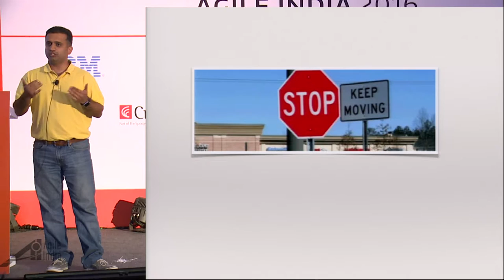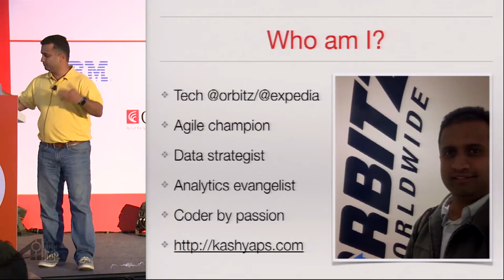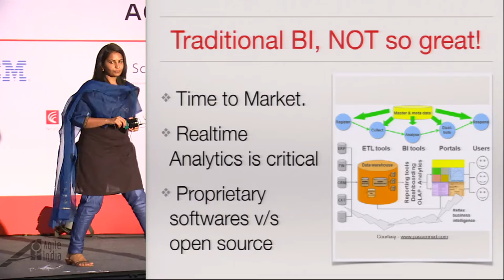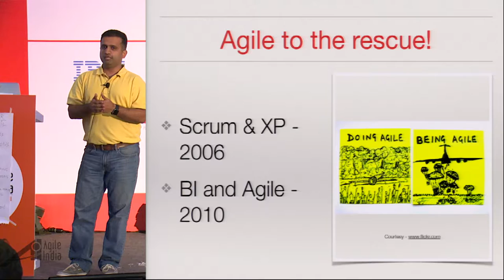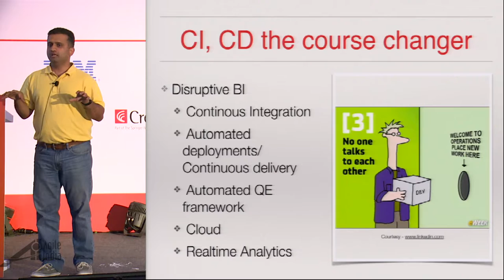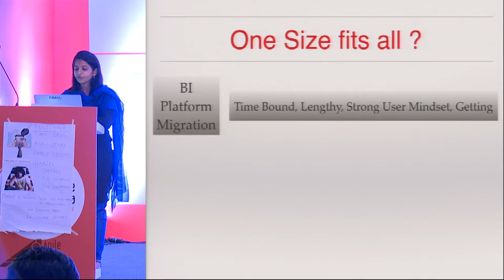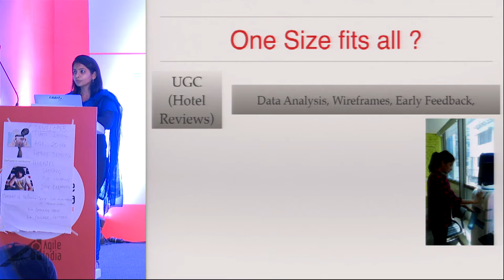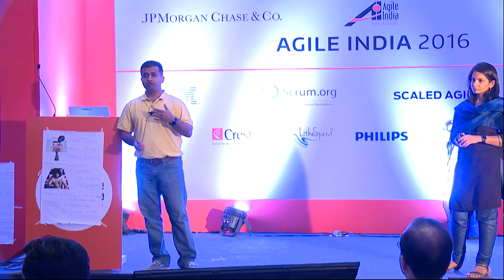Is BI/DWH and Agile an Oxymoron by Raghu & Anu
Its been a long journey for Agile in Product Development or support areas. There are well established organizations where the usage of Agile has been remarkable and Orbitz is one of those places.
Why don’t we hear as much in the BI space when it comes to Agile? This is probably attributed to the ad-hoc nature of BI projects and fluid nature of End Goals. We over the last few years tried to change this perception and leverage the goodness and effectiveness of being Agile in the BI space. BI is so vast that there are different areas where you can bring in the principles and process of Agile. We are incorporating XP, Scrum and Kanban principles to transform the way we do development and support our businesses. We were also successful in incorporating CI within the BI area using tools such as Jenkins, Stash and Git.
Broadly classifying the BI projects either into Migration or New Development, we could categorize the Characteristics and Challenges faced in BI projects in terms of Business Stakeholders, Budget, Team Composition, Know-How and Execution time. Based on these factors, identifying the right framework of Agile was the key. This helped in zeroing on tools, techniques, methods etc of Agile philosophy and enabled successful completion of projects.